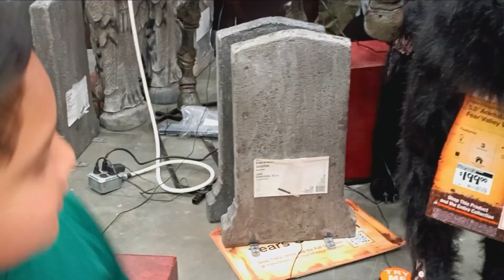ভুতু মামাদের সাথে কি ভাবে খেলা করে আমার মানিক টা